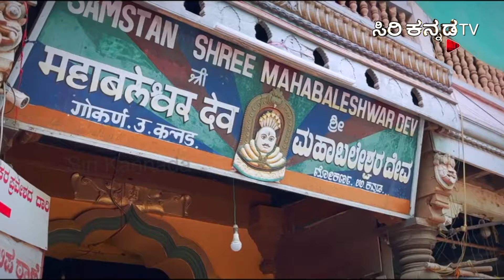ಧನ್ವಂತರಿ ದೇವಿ ಆರಾಧನೆ